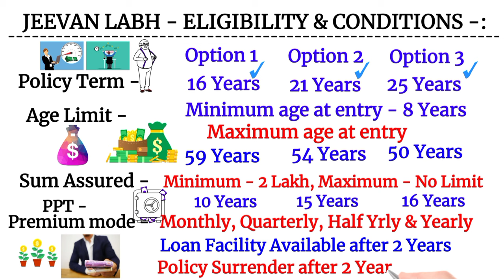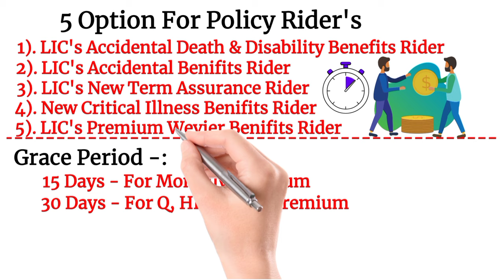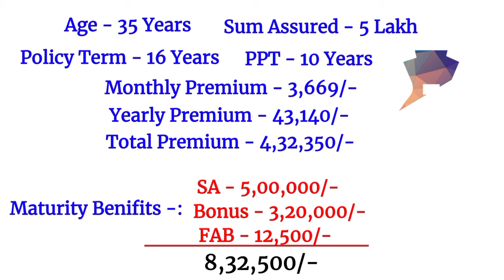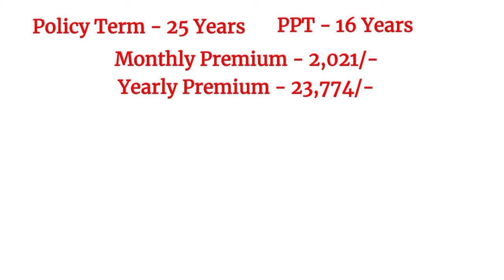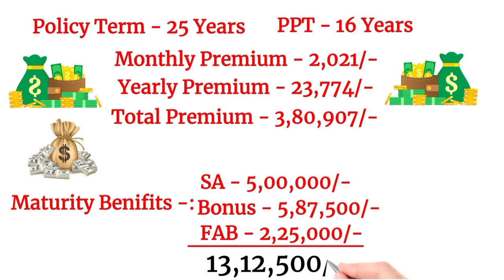LIC की सबसे Successful स्कीम | Best Lic Policy 2023 | Jeevan Labh 936 in Hindi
Jeevan labh lic plan in hindi
Best insurance policy in india 2023
Lic 2023 new plan
Best term Insurance plan in India 2023
Lic jeevan labh 936 plan details
Life insurance
Lic New policy 2023
lic policy
l i c new plan 2023
lic pension plan 2023
Lic policy check kaise kare
lic
saving fund
insurance technical

1). Open Free Demat Account
       ( Paytm Money 💰)

2). यहां से अपने लिए बेस्ट प्लान Compare कर सकते हैं
Policy Bazaar -::
 1). Health Insurance 👇
 2). Term Insurance 👇
-: Advise:-
Before investing money anywhere or before opening any kind of account, detailed information about it. Get and invest only after consulting a financial advisor, otherwise our channel will not be responsible in any way for any kind of financial loss. this video is only educational purpose. insurance clinic

                   🙏 Ajay R 🙏
From -
Jodhpur RJ ( India )